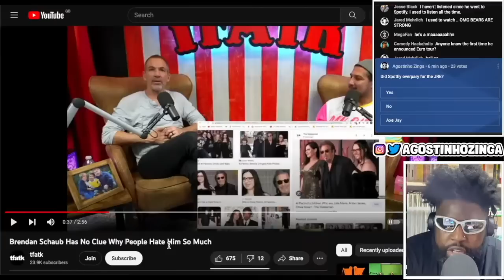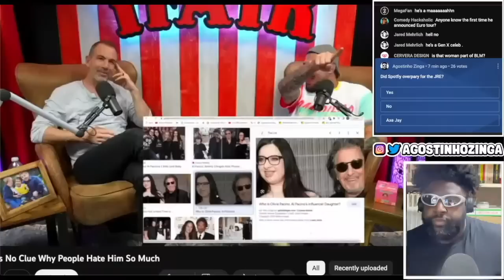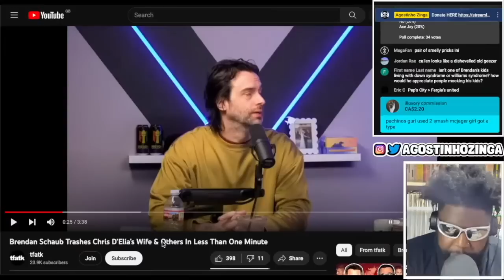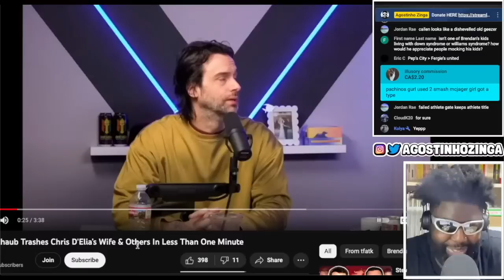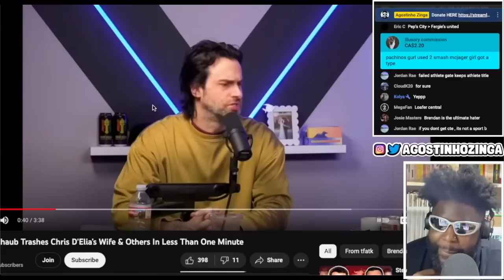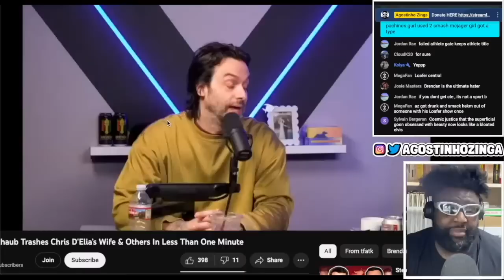BRENDAN SCHAUB DESTROYS AL PACINO'S KIDS AND CHRIS D'ELIA'S WIFE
BRENDAN SCHAUB BRYAN CALLEN, BRENDAN SCHAUB, TFATK, THE FIGHTER AND THE KID, AL PACINO, CHRIS D'ELIA